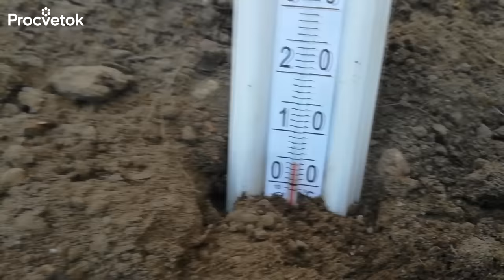Когда сажать картофель? Не пропустите подходящий момент!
Какие правила существуют относительно сроков посадки картофеля? Ориентироваться при посадке картофеля необходимо не на температуру воздуха, а на температуру почвы на глубину посадки картофеля. Какая температура оптимальна при посадке картофеля? Об этом я расскажу в видео.